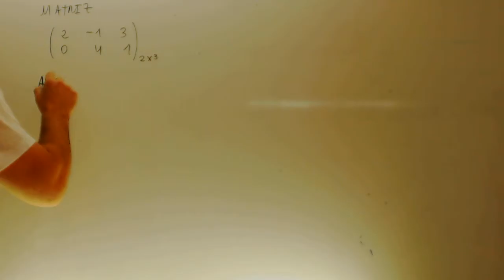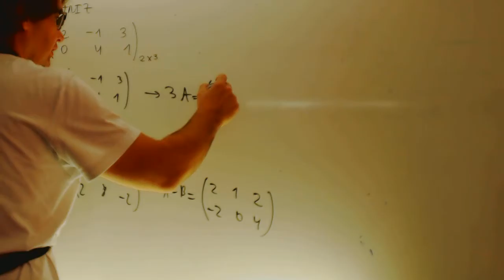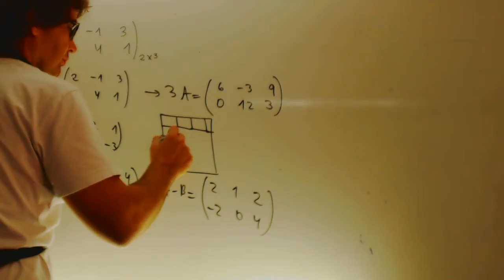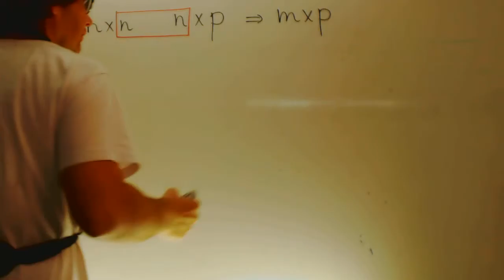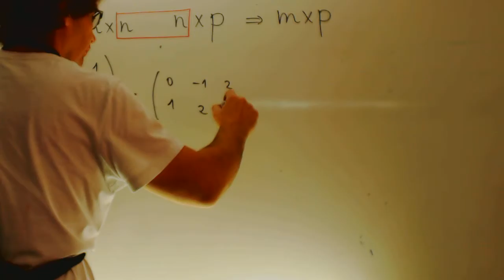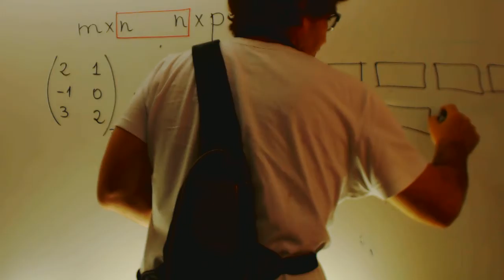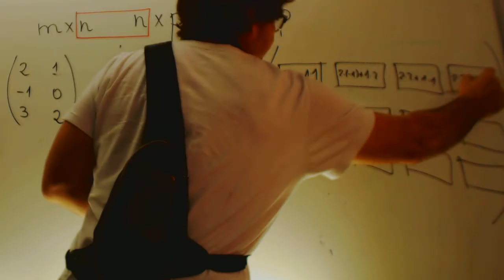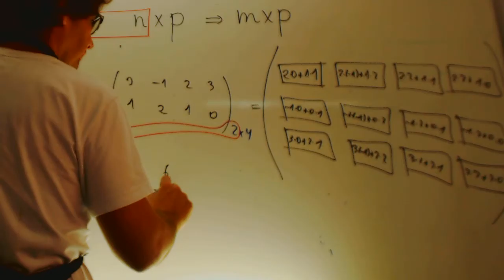Opeaciones con matrices Producto Matematicas 2 Bachillerato Academia Usero Estepona